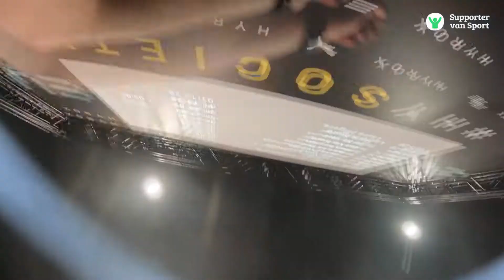𝗕𝗲𝗹𝗲𝗲𝗳 𝗛𝗬𝗥𝗢𝗫 𝗠𝗮𝗮𝘀𝘁𝗿𝗶𝗰𝗵𝘁! 💥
Gister heeft het EK HYROX plaats gevonden in Maastricht! HYROX is de fitnessrace for everybody waarbij conditie wordt gecombineerd met functionele oefeningen en kracht. Ben jij benieuwd hoe het is om aan HYROX mee te doen? Bekijk dan nu de video!